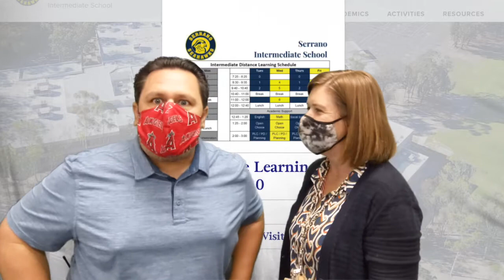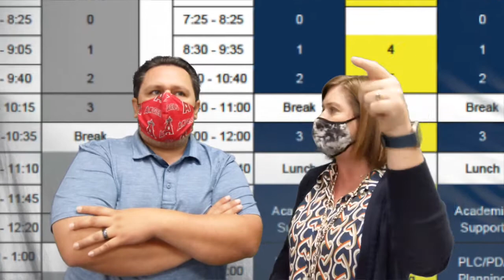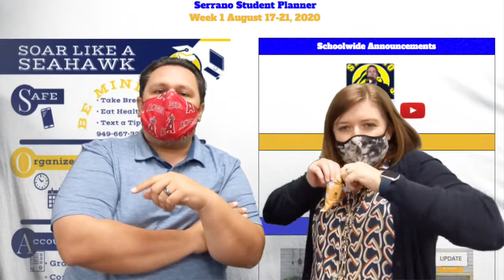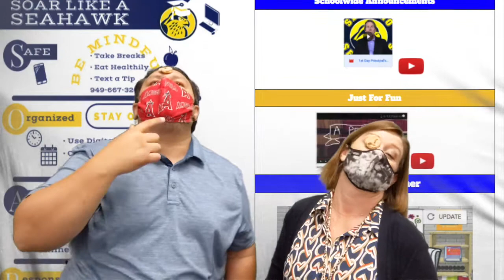Handle Business - AP Message to Serrano